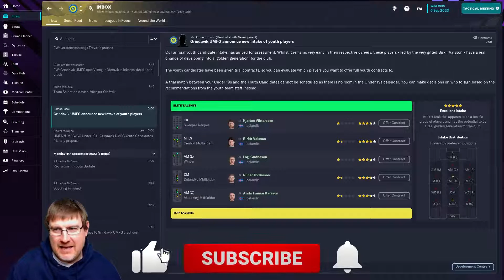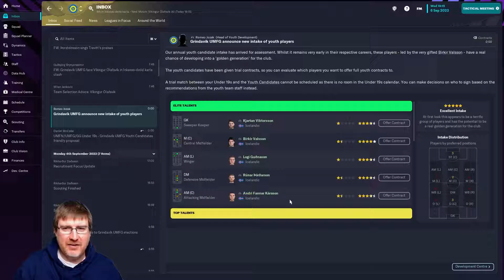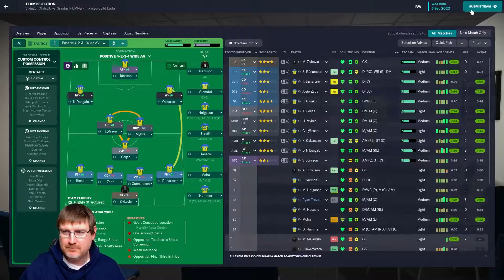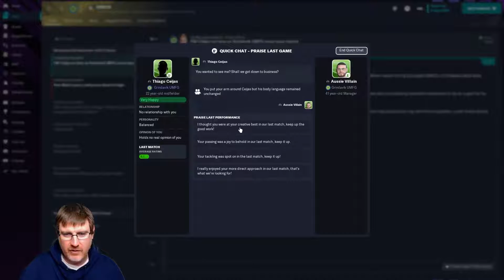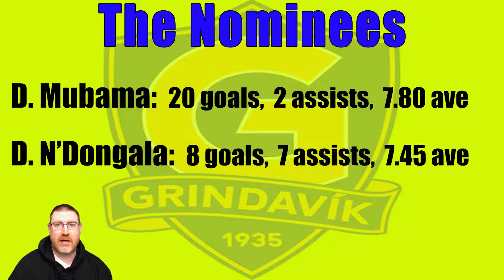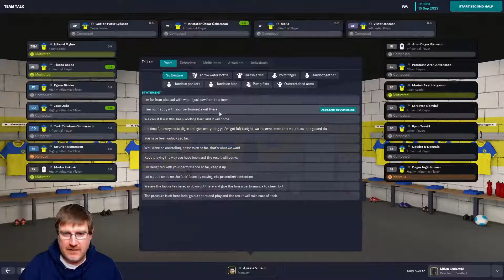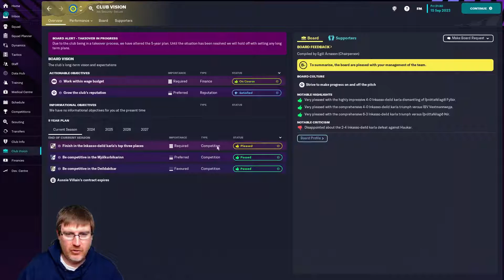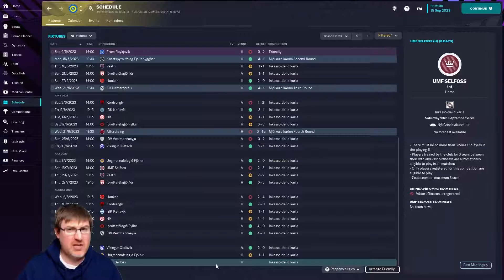FM23: OUR YOUTH INTAKE ARRIVES! - Grindavik: The Impossible Dream Ep9: Football Manager 2023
Welcome to my Football Manager 2023 Let’s Play series The Impossible Dream with Grindavik on FM23. Our goal is to lead this Icelandic club to Champions League glory on FM 2023! In this episode, we face Vikingur Olafsvik and Fjolnir in the league as our youth intake finally arrives!